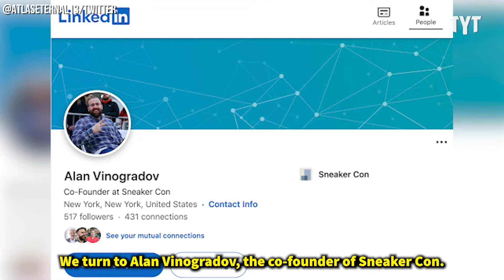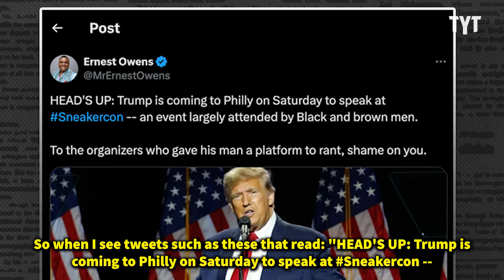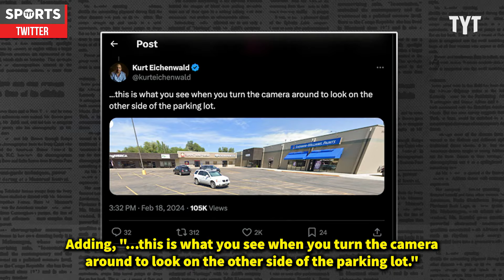Trump Gets Booed Off Stage After Stunt Backfires HARD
Donald Trump just launched his newest grift at Sneakercon in Philadelphia and got a brutal reception from the crowd he desperately needs to win the 2024 election. Rick Strom breaks it down.

Rick Strom